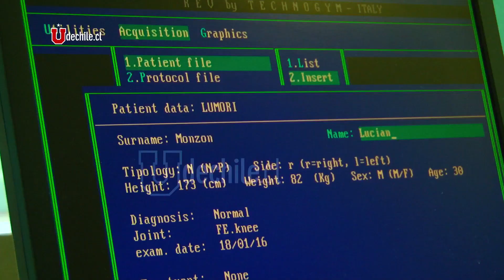Fabián Monzón es el nuevo refuerzo de Universidad de Chile